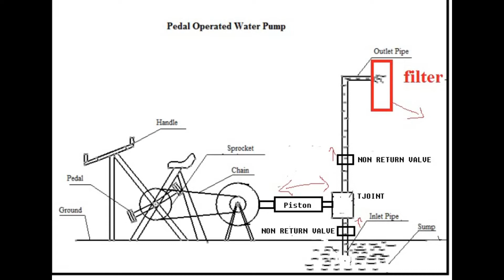FABRICATION OF PEDAL OPERATED WATER PUMP AND WATER PURIFIER